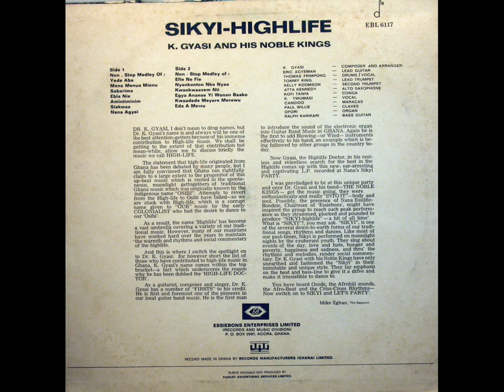Dr. K. Gyasi & his Noble Kings - Side One Sikyi Medley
From “Dr. K. Gyasi & His Noble Kings ‎- Sikyi-Highlife”

[ Essiebons ‎- EBL 6117  (LP)  Made by Record Manufacturers (Ghana) Ltd. (R.M.G.L.)  Ghana, 1974 ]

Side 1   Non-Stop 'Sikyi' Medley :
–   Yede Aba
–   Mene Menua Mienu
–   Sabarima
–   Ebia Nie
–   Amintiminim
–   Siakwaa
–   Nana Agyei

Composed and Arranged by Dr. K. Gyasi

Trumpet – Kelly Koomson , Tommy King
Alto Saxophone – Atta Kennedy
Lead Guitar – Eric Agyeman
Organ – Ofori
Bass Guitar – Ralph Karikari
Drums, Vocals – Thomas Frimpong
Claves – Paul Willie
Maracas – Candido